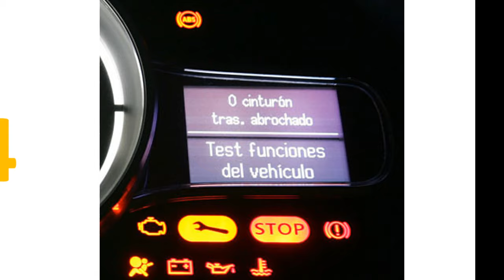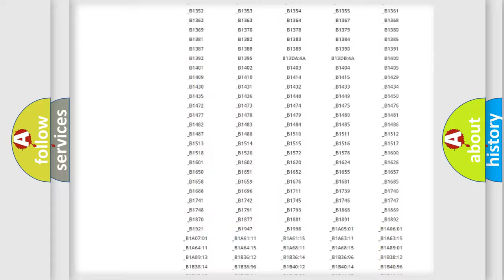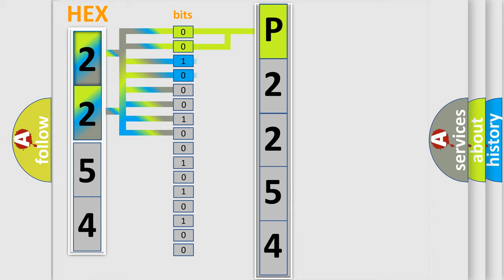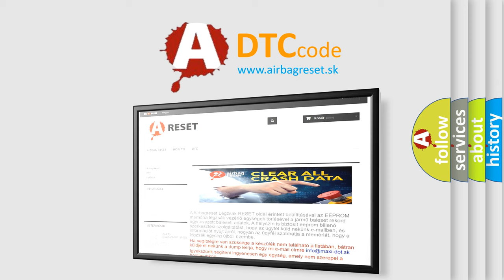DTC Lincoln P2254 Short Explanation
Contents:
0:21 Basic DTC analysis according to OBD2 protocol standard.
1:48 Insight into programming
2:58 A diagnostically understandable description of the Diagnostic Trouble Code
3:05 Basic error definition

Make:
Lincoln
Code:
P2254
Definition:
CAN-HS TCM No-Receive Data
Description:
Not received error data from TCM.
Cause:
Wiring harness connected to high speed CAN communication line need repair.Defective TCM.Defective body integrated unit.